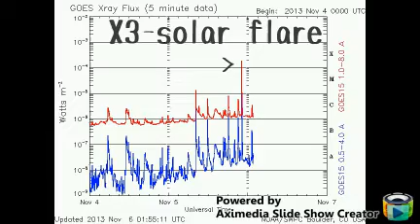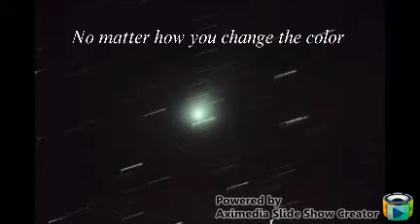November 5,2013: X3class flare and Nov.5 ISON pics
AR 1890 unleashes powerful X3- class flare. AR 1890 is is a growing
Sunspot and harbors energy for more M and X class flares. Be safe everyone.